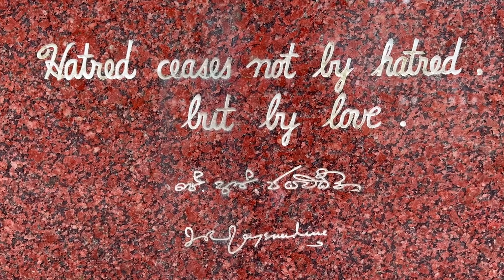Japan in 8 Minutes - An Alex Anderson Documentary Short Film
A 10 day trip to Japan captured in 8 minutes.

Directed by: Alex Anderson
Cinematography by: Alex Anderson
Edited by: Alex Anderson